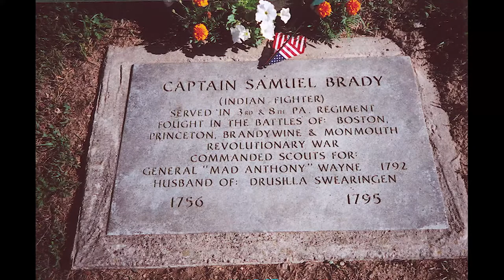Laid Back History ROAD TRIP - Memorial Day Road Trip Part 3 - Captain Samuel Brady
On this 3 part series of Laid Back History - ROAD TRIP, Bryan, Clay and Rich visit the grave sites and tell the stories of three of Washington County's veterans of the American Revolution and the frontier wars - Lt. William Curry Sr., Captain Samuel Brady, and Lewis Wetzel.

On this, the final episode of a three-part series, they will tell the story of Captain Samuel Brady. Brady was an officer in the American Revolution, a frontier scout and Indian fighter.  The subject of many stories and legends, Brady is most well known for his "leap" across a gorge over the Cuyahoga River while being chased by Native Americans.

If you would like to support the Washington County Historical Society and programs like Laid Back History, you can to make a Donation or to become a member of the Historical Society.